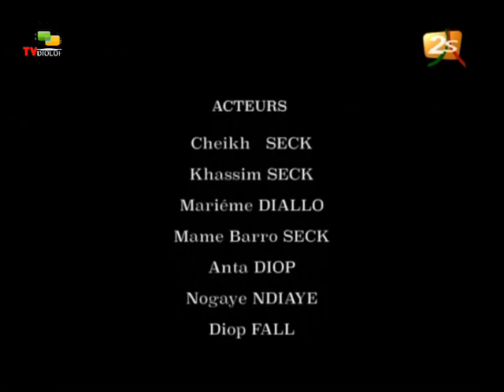BAAY CHEIKH AK SUKËRU KOOR SOOW MI